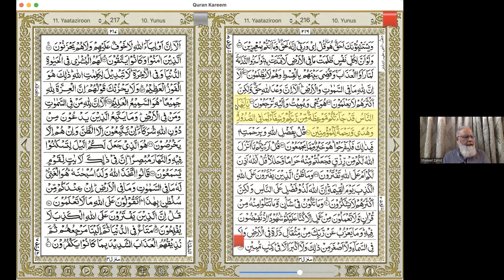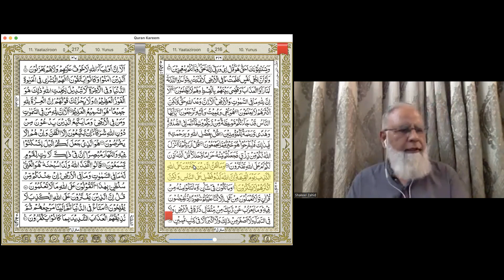Surah Younus Lecture 8 (Ayat 54 to 60) May 6, 2023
Tafseer Surah Younus Lecture 8 (Ayat 54 to 60) May 6, 2023